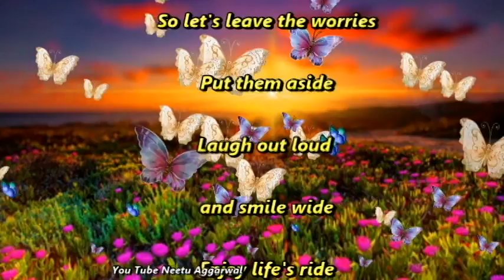Welcome Spring Winter Has Gone Spring Is Here Greetings,Wishes,Quotes,Whatsapp Video